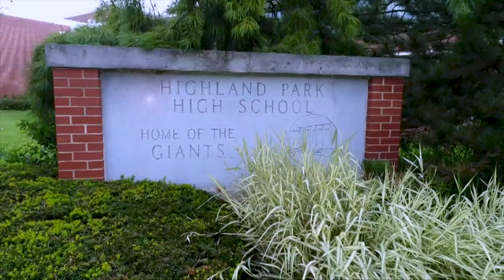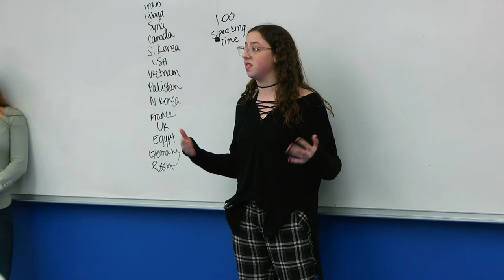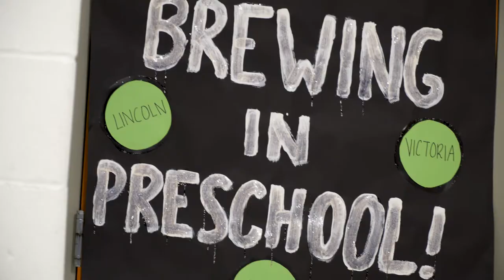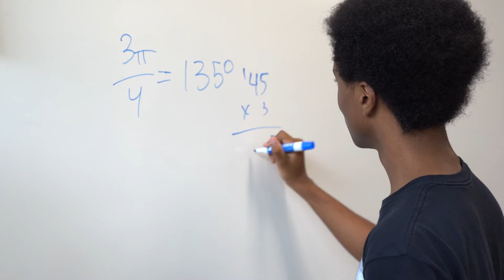Life at HPHS - Giant Welcome - Class of 2026